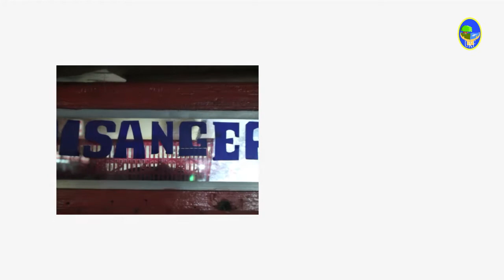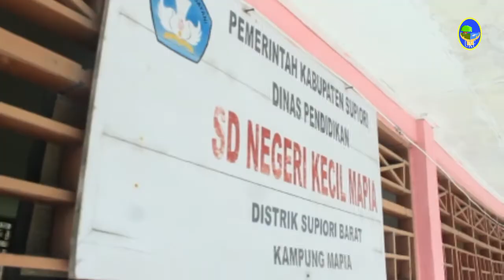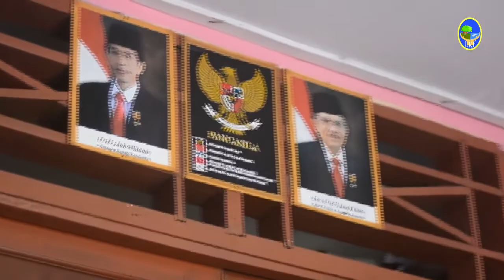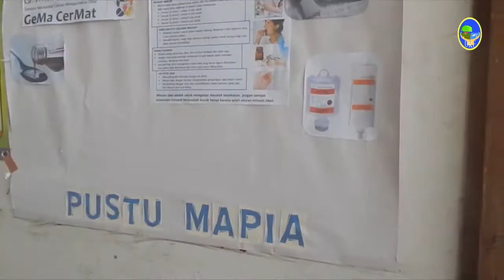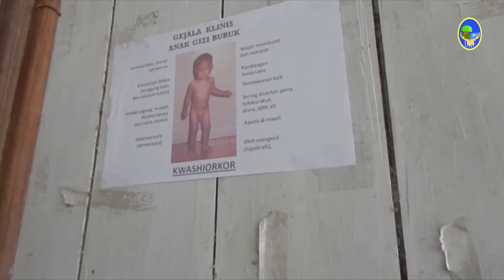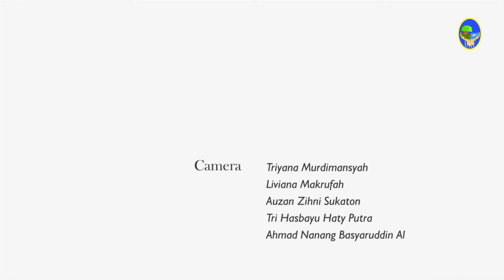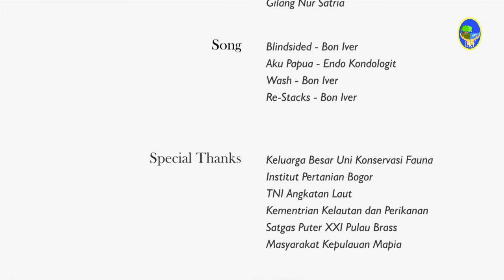Ekspedisi Batas Negeri Kepulauan Mapia, Supiori Barat, Papua [Documentary Movie]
Kepulauan Mapia yang terletak di Distrik Supiori Barat, Papua, merupakan wilayah Indonesia yang berbatasan langsung dengan Republik Palau dan Filipina. Mapia yang memiliki arti "indah" ini berada di kawasan Samudera Pasifik dan terdiri dari tiga pulau besar yaitu Pulau Pegun, Pulau Fanildo, dan Pulau Brass.

Pulau Brass sebagai pusat kehidupan masyarakat di Kepulauan Mapia dihuni oleh setidaknya 34 kepala keluarga beserta Satuan Tugas (Satgas) Pulau Terluar.  Mayoritas penduduk di pulau ini menggantungkan hidupnya sebagai nelayan ataupun petani kopra karena kepulauan ini memiliki sumberdaya perikanan dan tumbuhan kelapa yang begitu melimpah.

Film ini dibuat langsung dalam perjalanan Ekspedisi Batas Negeri oleh Uni Konservasi Fauna IPB pada tanggal 16 Agustus - 7 September 2018.